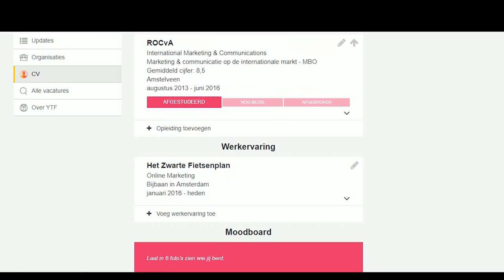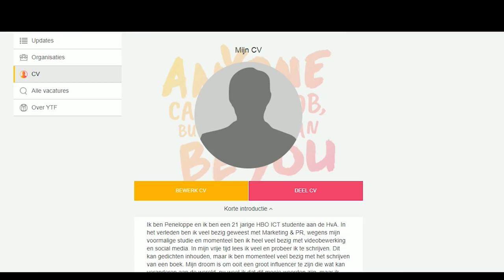WORKSHOP bij YOUNG TALENT FACTORY - HvA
Young Talent Factory is een uitzendbureau direct achter het Wibauthuis (naast Fest). YTF staat altijd klaar voor de studenten, en net gediplomeerden, van de Hogeschool van Amsterdam. Er is een online platform waar je in contact kan komen met bedrijven, en er worden workshops gegeven.